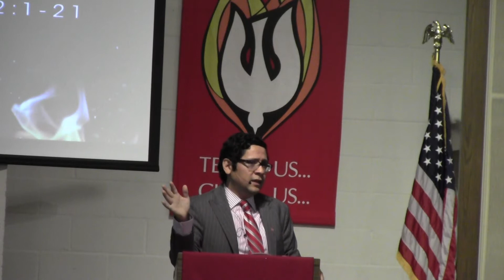Pentecost Sunday 2013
By Pastor Daniel Mejia